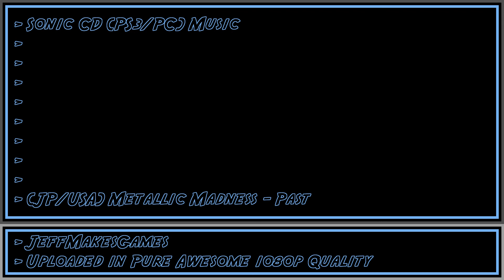Sonic CD (PS3/PC) Music - (JP/USA) Metallic Madness - Past [1080p HD]